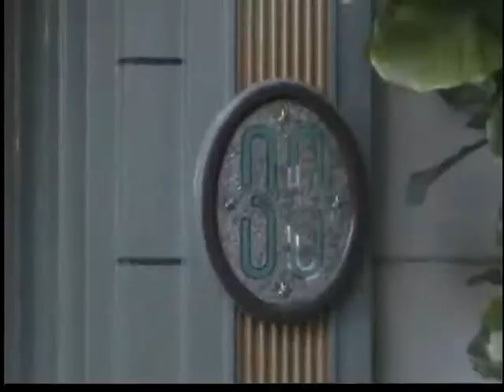Disneyland College Program - Activities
Some things that we have and will do in the College Program in Disneyland